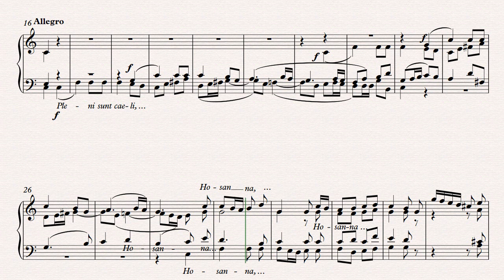Robert Führer Missa brevis Nr. 1 in C - Sanctus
Übungsdemo